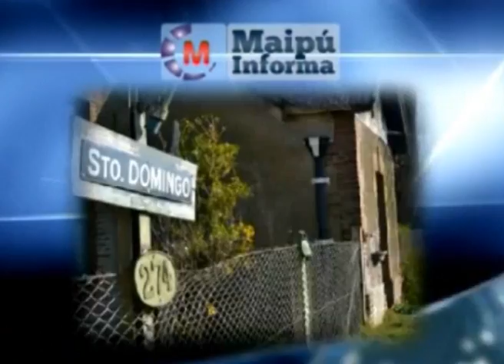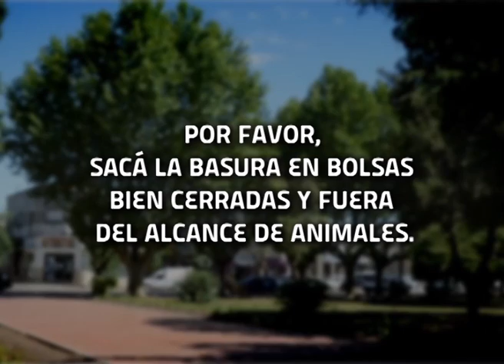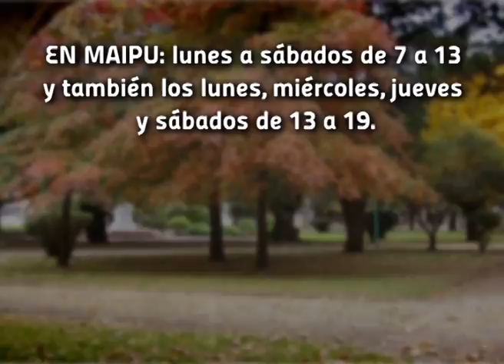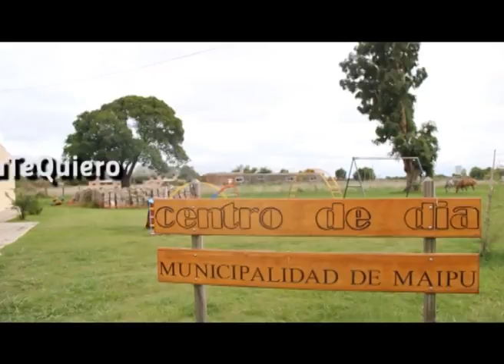Maipú Informa Tv - Emisión 551